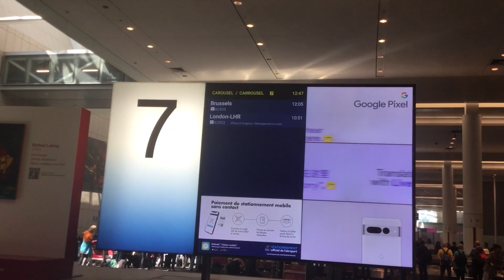YYZ Airport bag picken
Arrive Toronto